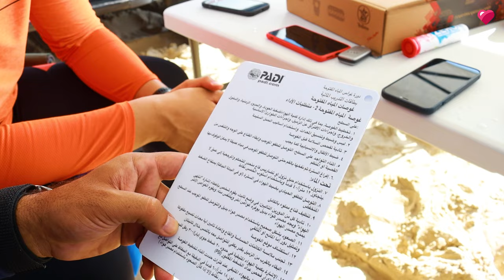Will you try scuba diving in Qatar? | Trending In Qatar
Do you love or did you always want to learn scuba diving? In this video, get to know what scuba diving is all about, its benefits, how to choose the right equipment and where can you learn & experience it in Qatar from Al Haiyr Diving!

Hit the play button now - are you ready to scuba dive?!

What other trending topics in Qatar should we cover?

Doha, Qatar